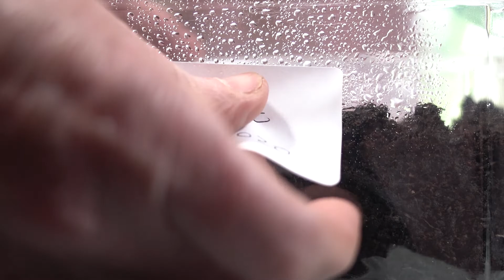Grow at Home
Remember to wash your vegetables before you eat them.

for more information.